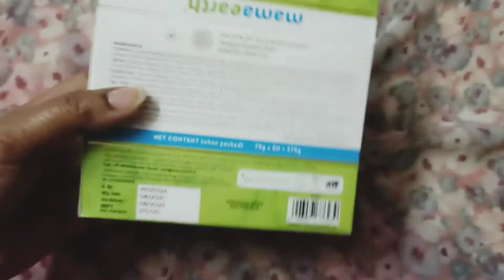mamaearth | गर्मियों में स्फोट स्किन पाने के लिए | KALPNA ALL IN 1